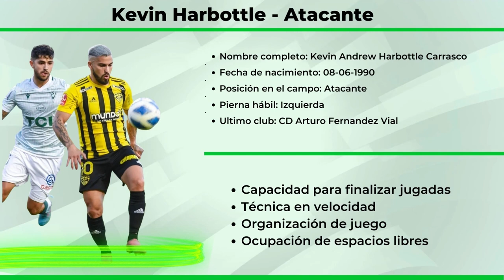Kevin Harbottle - Atacante - Highlight Video PRO (versión larga)